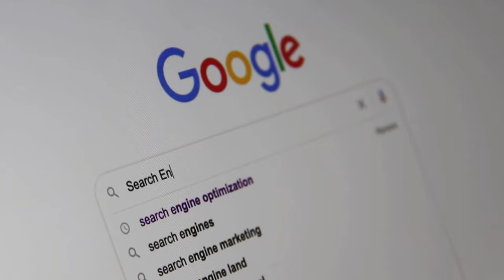Cómo Gane 12.000 Euros con una Web | SEO + Google AdSense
Aprende a cómo monetizar correctamente y generar tus primeros ingresos con tu página web. En este video explico un poco de mi caso en particular y cómo he llegado a ganar más de 12.000 euros con una única página web.

► RECURSOS

En este video explico el caso de éxito de unas de mis webs, donde solo con tráfico orgánico género más de 12.000 euros. Además, toda la web la llevo yo solo, sin un equipo detrás ni personas extras.

Todo lo que comparto tanto en este video como en mi canal es mi opinión personal, donde comparto mi experiencia de estos años trabajando como SEO y con mis diferentes ecommerce.